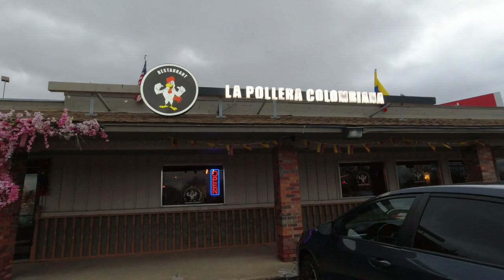🇺🇸 Trolls and Colombian food, a good combination.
A day trip with trolls and chicharron.

SONG: Baila Negra
ARTIST: Kolektivo ft. Shangó
GENRE: Cumbia Latina
TYPE: Vocal